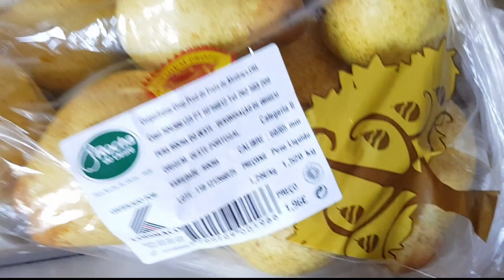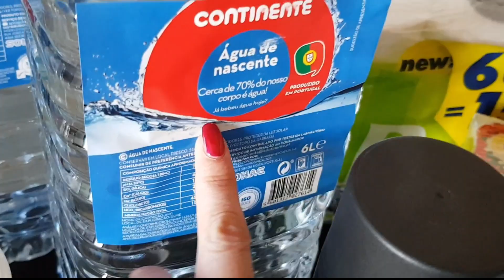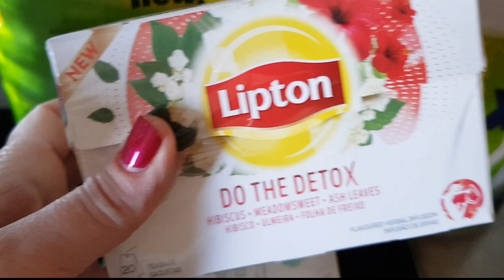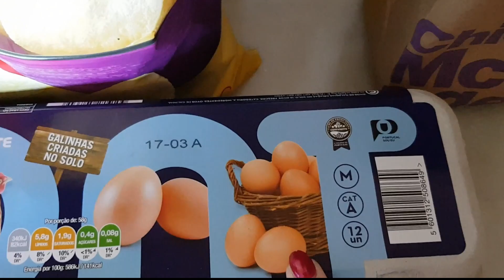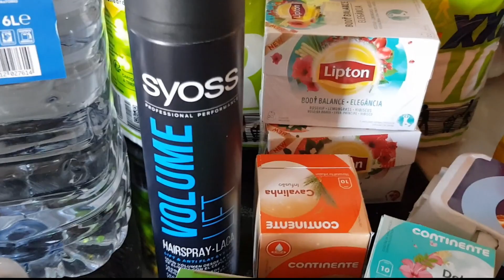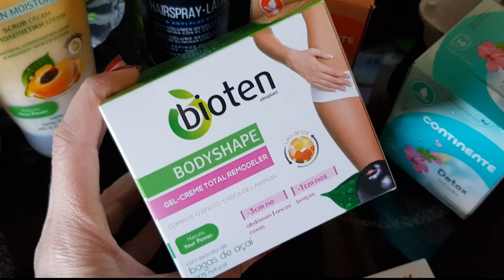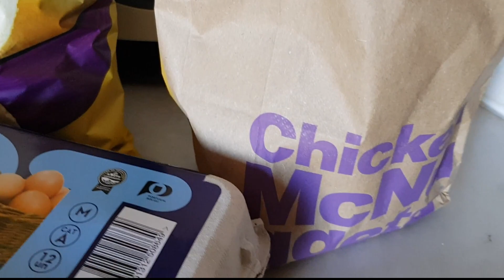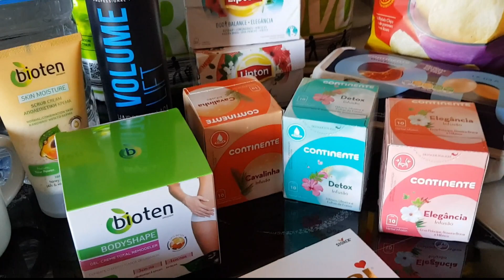Comprinhas deste fim de semana no Continente!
Hoje venho partilhar com vocês mais umas comprinhas que fiz neste fim-de-semana, nos Hipermercados Continente, espero que gostem..!!

Eu comprei tudo numa loja física deles, mas também podem comprar na loja online deles